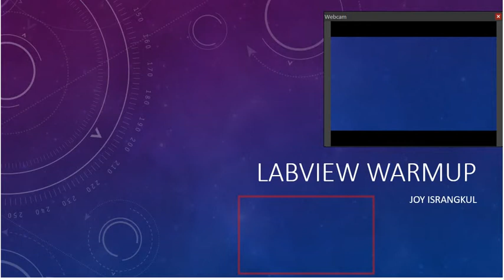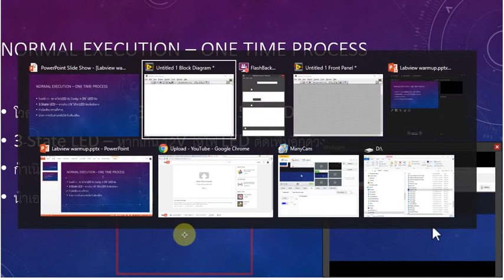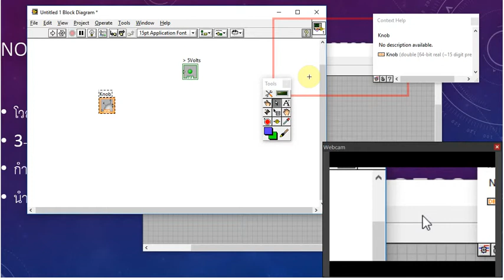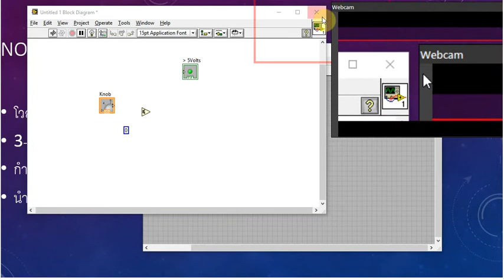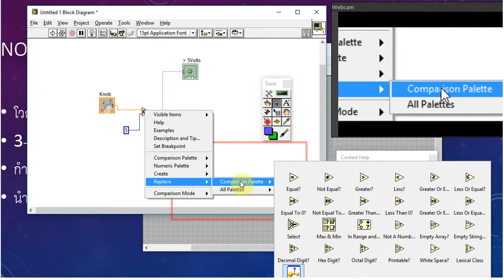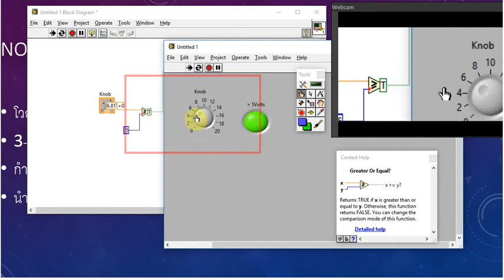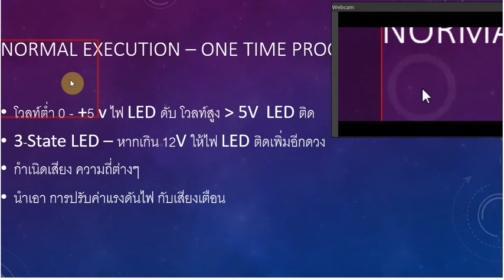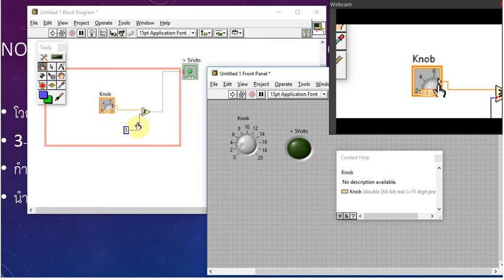LabView Warmup - ทำโจทย์ข้อที่ 1